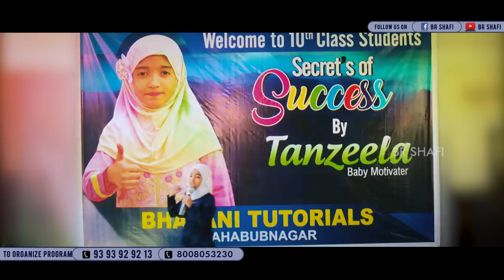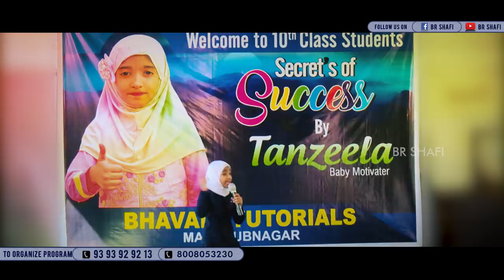Tanzeela || అనుకున్న Results రావాలంటే ఏం చెయ్యాలి ?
Master motivator
Br SHAFI